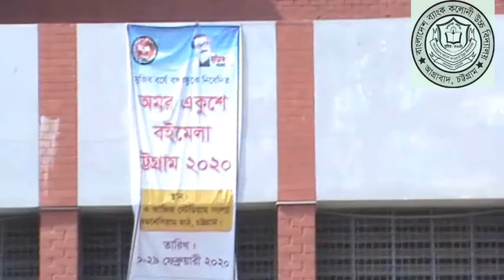Annual Sports Competition 2020 first day:Bangladesh Bank Colony High School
In this video all of you enjoy the real enjoyments of Sports day.Sport day is the very cheerful day for students.In this video you will see the Annual competition of Bangladesh Bank Colony High School,Agrabad,Chattagram.Which held in 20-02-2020 .In this video clip videography has been done by Mohammad Ershad Hosen.Ershad Sir.Assistant Teacher of Bangladesh Bank Colony High School.This an e learning  video.